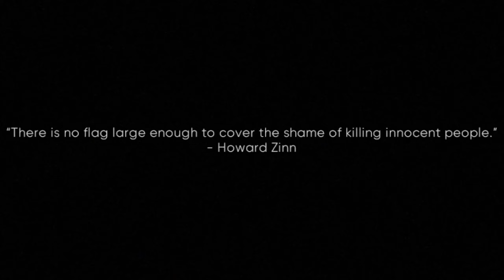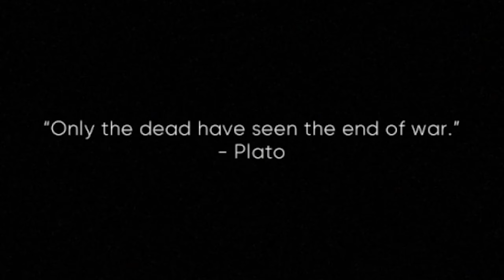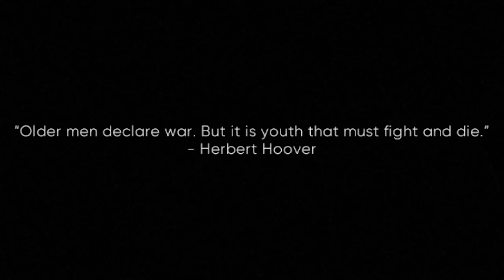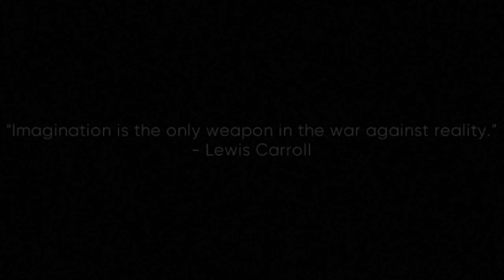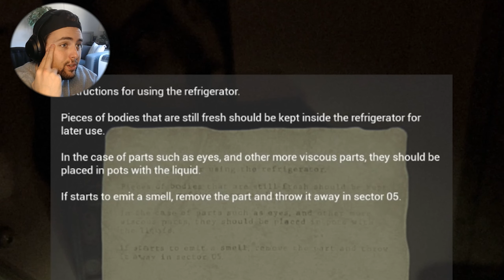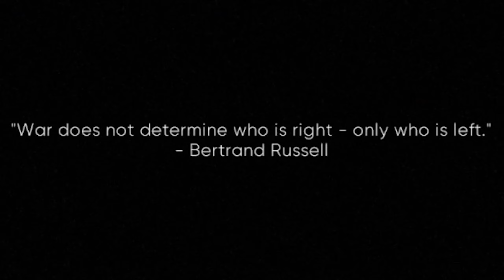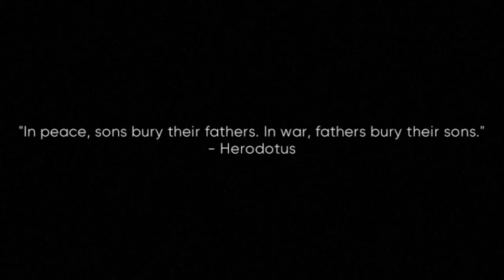WARNING: THIS GAME GIVES YOU PTSD | EXP: War Trauma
WARNING: THIS GAME IS 100% TERRIFYING | EXP: War Trauma (full Gameplay)

If you Made it this far, Thank you for being amazing and I hope to see you in More Videos soon!